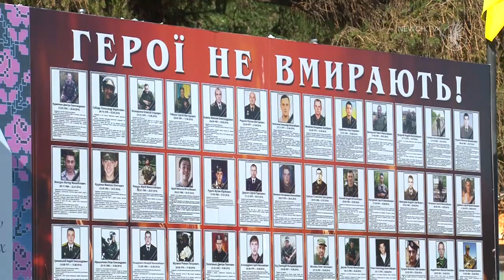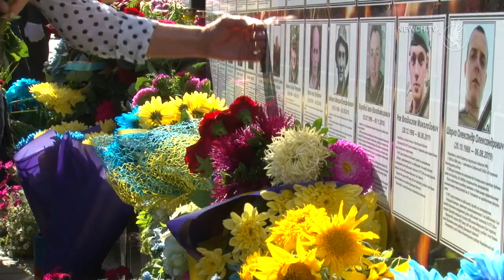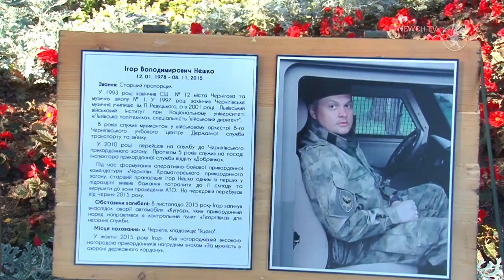185 ударів Дзвону пам’яті | Телеканал Новий Чернігів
29 серпня, сквер імені Попудренка. Чернігівці зібрались біля Стели загиблим учасникам АТО / ООС та героям Небесної сотні аби вшанувати пам'ять захисників, які загинули в боротьбі за незалежність, суверенітет і територіальну цілісність країни. Символ дня пам'яті - сонях - був усюди - на грудях учасників заходу і в букетах живих квітів. Полеглих героїв-земляків згадали поіменно. Пролунали 185 ударів Дзвону пам'яті - стільки своїх синів втратила чернігівська земля у російсько-українській війні.

Вся Україна о 10:00 завмерла в хвилині мовчання. Дату приурочено воєнним подіям на сході України, коли під час Іловайської операції українська армія зазнала найбільших втрат.

Лунає військовий салют. Родини загиблих, ветерани АТО, представники влади і громадськості, військовослужбовці, волонтери, народні депутати поклали квіти до пам'ятної стели.

Міський голова Владислав Атрошенко каже, сотні українців , зокрема, і представників Чернігівщини, полягло в цій неоголошеній війні. Нам,живим, треба гуртуватися, об’єднуватися навколо ідеї і рухати Україну вперед. В цьому русі - наша шана і честь загиблим. Вони гинули за те, щоб Україна була суверенна і незалежна».

У сквері імені Попудренка експонувалася виставка «Сіверщина. Блокпост пам’яті», на якій представлені портрети і особисті речі захисників України. За словами Людмили Житнікової, мами загиблого Ігоря Нешка, цій виставковій композиції вже близько 3 років. Вона побувала в багатьох містах і селах області, в Києві. Її переглянуло близько 10 тисяч людей.

Після цього меморіального заходу родини загиблих, побратими, представники влади взяли участь в поминальній літії, котру священики ПЦУ провели на кладовищі «Яцево» біля сектору поховань воїнів, які загинули в АТО/ООС. До могил поклали квіти.
185 ударів Дзвону пам’яті.